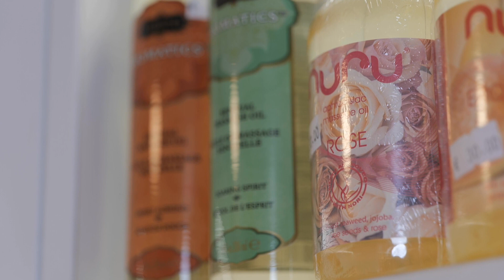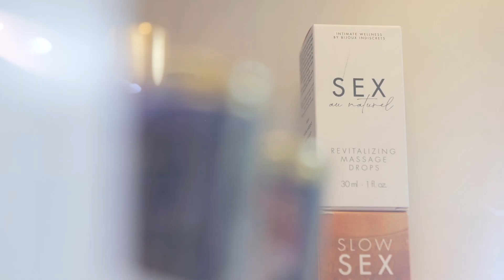Laida „Pirmi kartai“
Laidoje „Pirmi kartai“ kalbame apie vyresnio amžiaus klientus ir jų poreikius